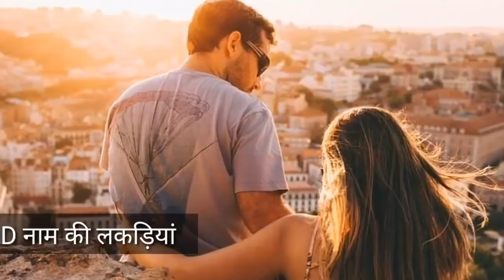ये 4 नाम वाली लड़कियां होती है सबसे ज्यादा भाग्यशाली, जहाँ जाती हैं वहां होता है हमेशा लक्ष्मी का